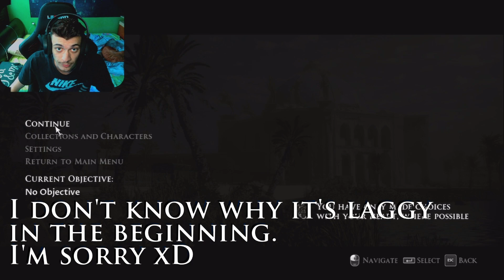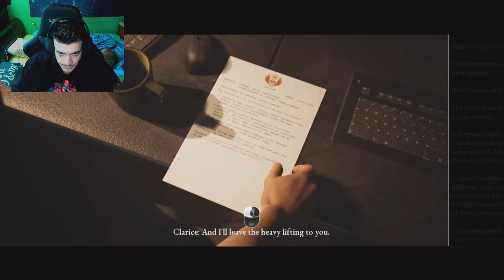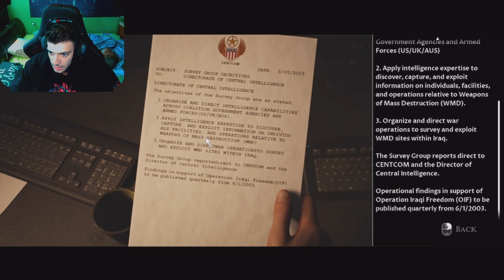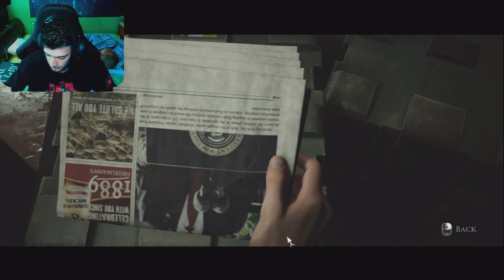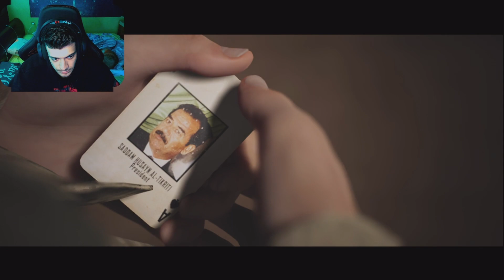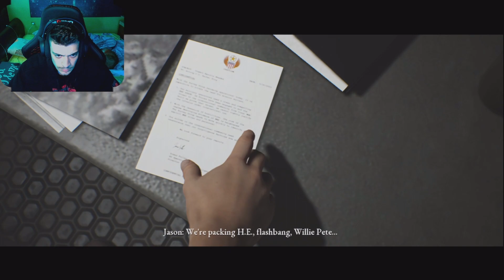House of ashes | Episode 2 | PREPEARING FOR WAR !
House of Ashes (The Dark Pictures) Walkthrough Gameplay Part 2 includes a PS5 Game Review and Campaign Mission 2 of the Single Player Campaign for PS5, PlayStation 5, Xbox Series X and PC. My 2021 House of Ashes Gameplay Walkthrough will feature the Full Game. This Dark Pictures House of Ashes Gameplay Walkthrough will include a Review, Soundtrack, OST, all Choices, all Decisions, all Endings, Good Ending, Bad Ending, All Character Choices, Rachel King, Salim Othman, Eric King, Jason Kolchek, Nick Kay, Full Campaign Missions, New Gameplay and the Ending of the Single Player.